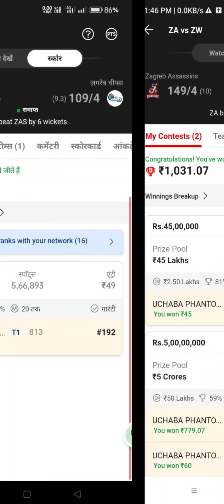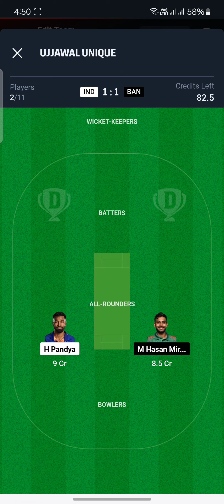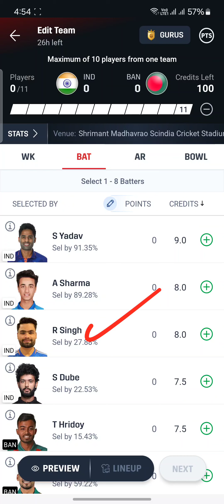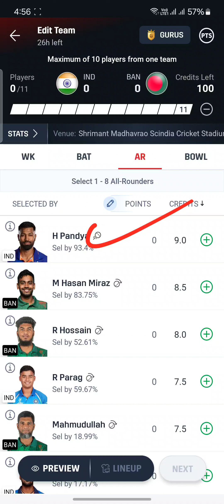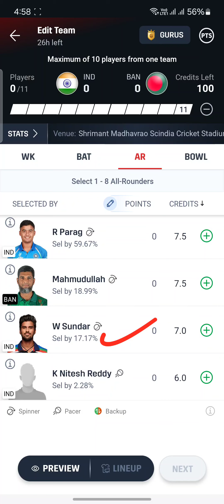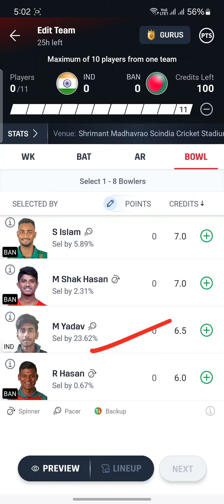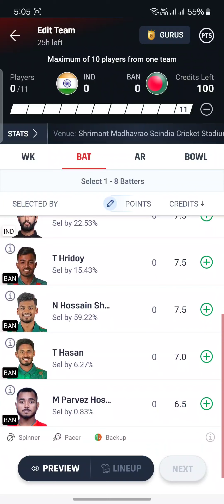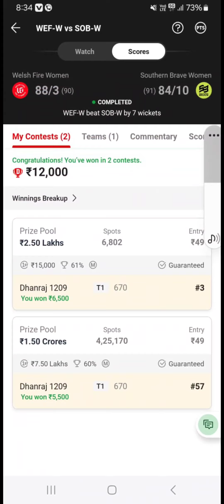IND Vs BAN Dream11 Prediction | IND Vs BAN Dream11 Team | IND Vs BAN Dream11 Prediction Today Match